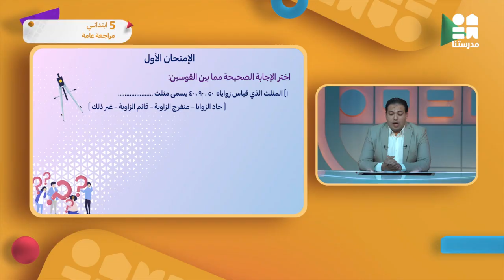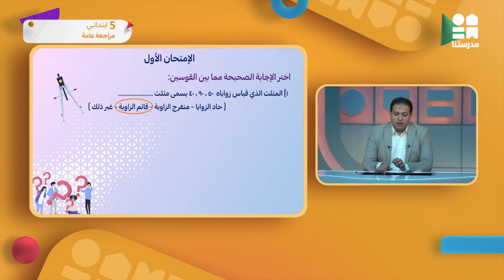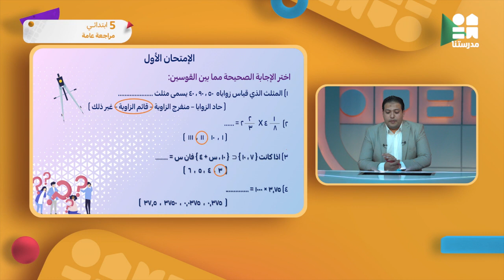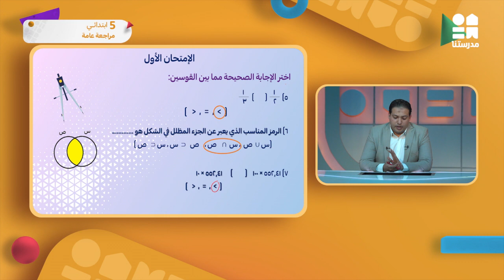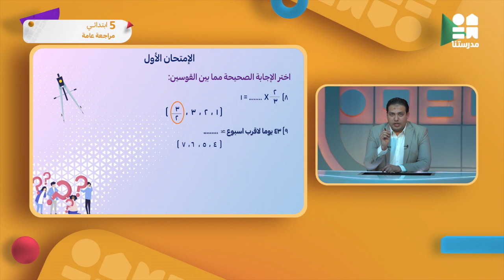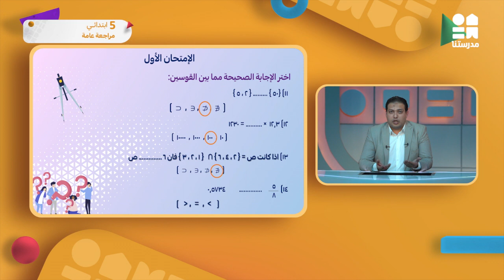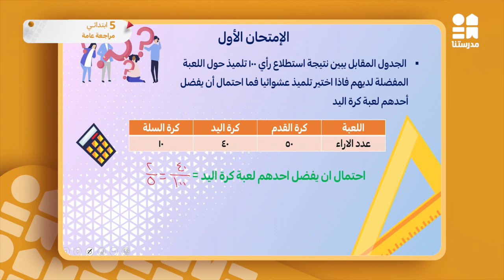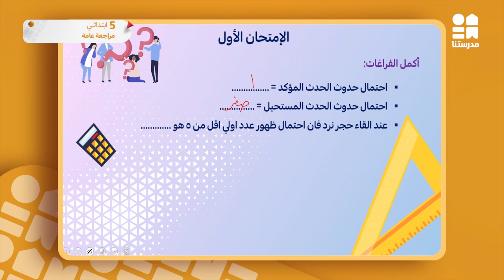مراجعة عامة | الصف الخامس الابتدائي | الرياضيات ج9